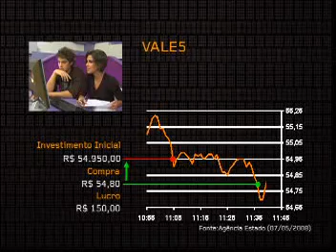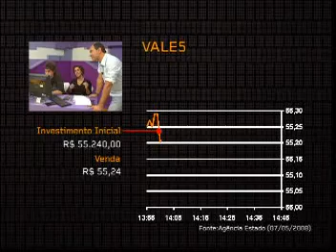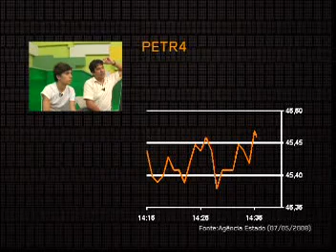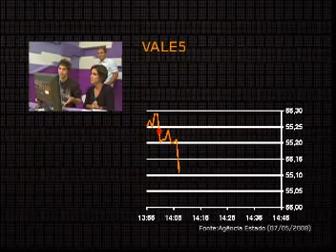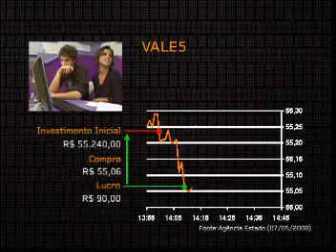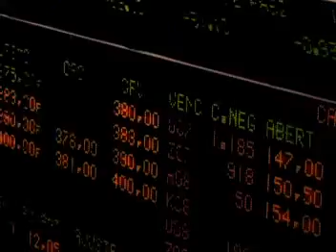TRADERS - 2a Temporada - Episódio 3 - Parte 2/3 | Ganhando a Vida Adoidado!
Reality Show do mercado financeiro. Durante dez pregões, quatro equipes disputam para saber quem ganhará mais dinheiro na Bolsa de Valores.

Quem será que se deu bem no Mercado de Ações? Quem ganhou mais dinheiro?

Realizado em 2008, teve como vencedores Ricardo Brasil e Lucas Cimino. Apresentação de Didi Aguiar.